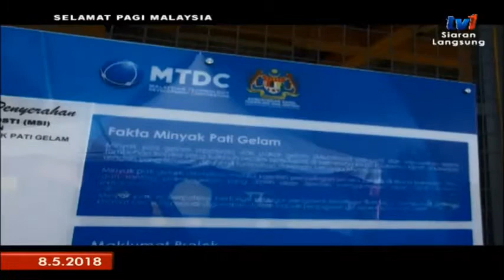SPM 2018 – BINGKISAN: INOVASI POKOK GELAM [8 MEI 2018]